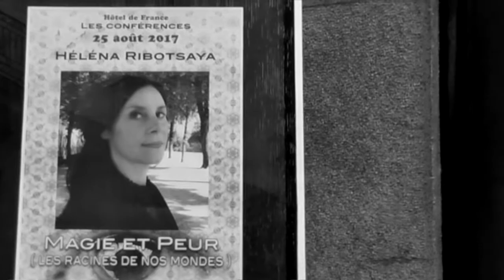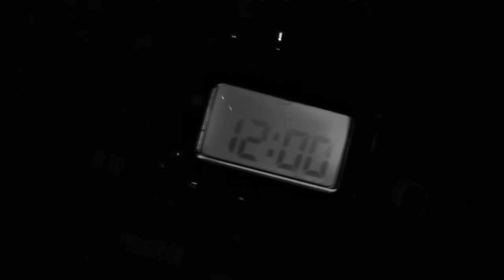Mon nom est Ed - MakingOf - Teaser01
un film réalisé par Orlanda Ribeiro